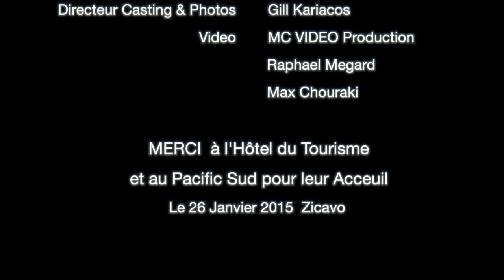Shooting Nunettes Part 9 ZICAVO bY GillK Photography 2015 - Vidéo bY Max Chouraki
Shooting Nunettes bY GillK à ZICAVO un lundi 26 janvier 2015.
En compagnie de Priscilla notre égérie 2015 et de Natalia, Léa et Morgane nos miss, toute l'équipe Nunettes Corsica s'est rendu dans la région du Haut Taravo pour une journée de shooting en montagne à 1500m d'altitude.
Un grand merci à l'Hôtel du Tourisme et au Pacific Sud pour leur chaleureux accueil.
Modèle : Priscilla Tessier, Morgane Uceda, Léa Gordon, Natalia Palmas.
Photos bY Gilles Kyriacos
Stylisme bY Donia Biancucci
Coiffures bY Alain Frigara
Maquillages bY Sandy Sechi
Vidéos bY Max Chouraki & Raphaël Megard